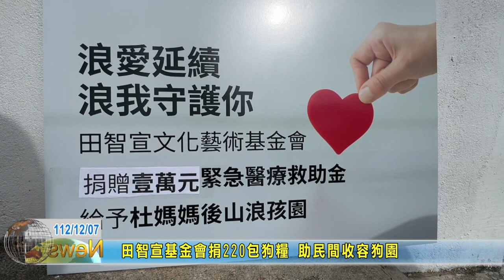20231207 09 田智宣基金會捐220包狗糧 助民間收容狗園